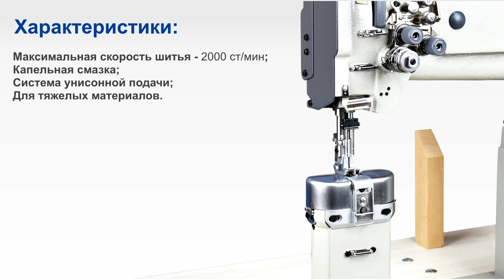Aurora A-4420 — двухигольная машина с тройным продвижением для тяжелых материалов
Двухигольная колонковая машина челночного стежка с унисонной подачей. Предназначена для шитья спортивной обуви, женской обуви, высоких сапогов (ботфортов), сидений, изделий из кожи, мягкой мебели для интерьера автомобилей и др. Машина обеспечивает стабильное качество шитья при работе как с легкими, так и с тяжелыми материалами. Система продвижения состоит из зубчатой рейки нижнего продвижения, шагающей лапки и подвижного игловодителя.

Технические характеристики:

Максимальная скорость шитья - 2000 ст/мин
Максимальная длина стежка - 8 мм
Ход игловодителя - 33,5 мм
Высота колонки - 178 мм
Высота подъема лапки - 8/16 мм
Система иглы DPx17 №130-160
Капельная смазка
Возможные межигольные расстояния 5.0, 5.5, 6.0, 7.9, 9.5, 11.1, 12.7 мм